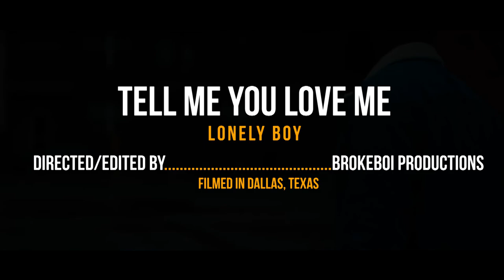LONELY BOY - TELL ME YOU LOVE ME (Official Music Video)